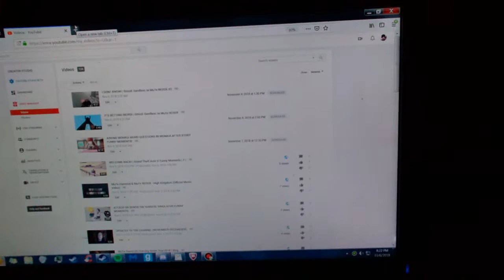im diamond, im diamond, im diamond (series finale)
Keep it MuTe, my friends.r*

- MuTe Records & MuTe Uk